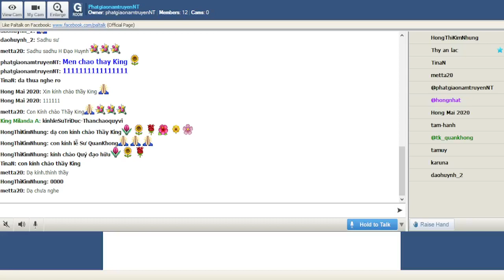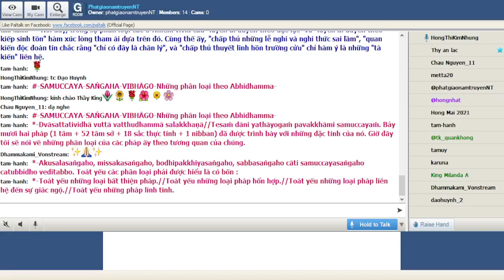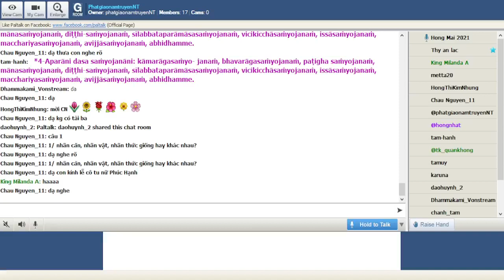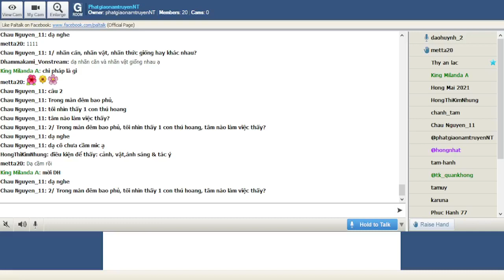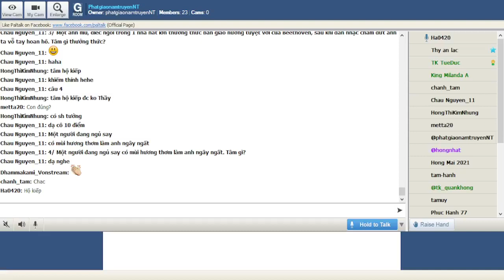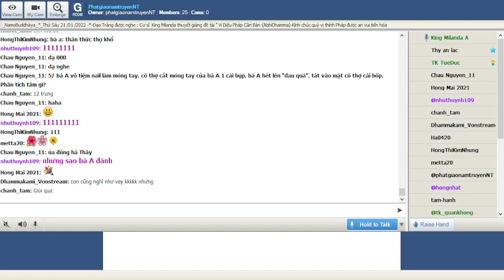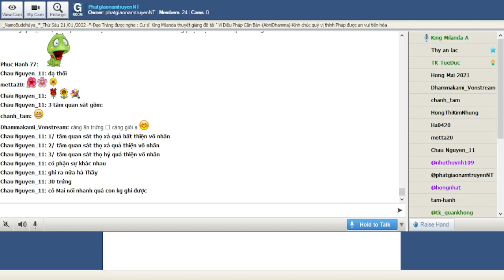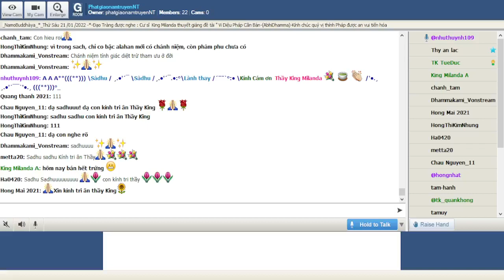161_Room PhatgiaonamtruyenNT - Vi Dieu Phap_King Milanda(Buổi 161) Thứ Sáu Jan 21-2022.